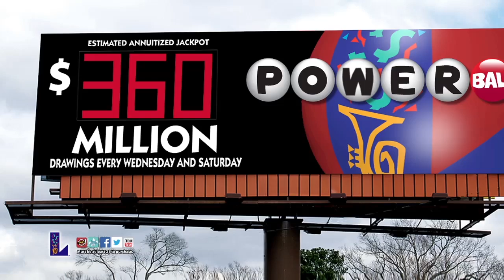The Big Deal for Feb. 6, 2015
$360 million is up for grabs during Saturday's Powerball drawing, making it the 7th largest Powerball jackpot to date! And hear from our  Best Throws Parade Ride Giveaway winners Kenny and Bonnie Weisler of Mandeville as they share their most memorable Mardi Gras throw and prepare to ride in the Krewe of Argus Parade on Mardi Gras day, courtesy of the Louisiana Lottery.